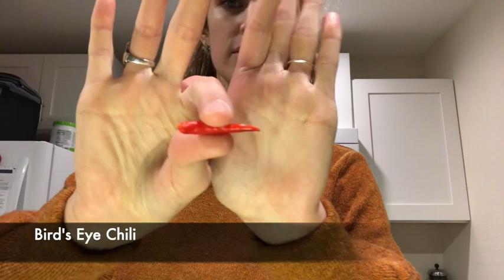Oh F*Ck Hot Pepper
My boyfriend convinced me to test the heat of a Bird's Eye Chili pepper from his pepper plant... I had no idea what I was in for...